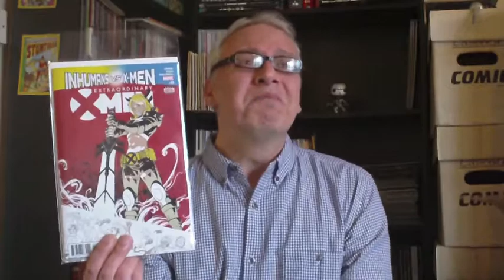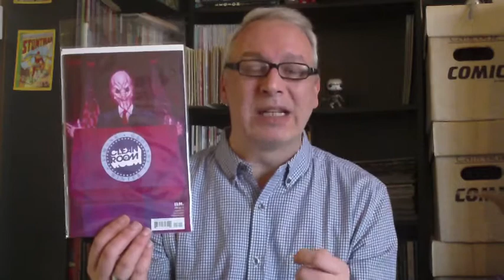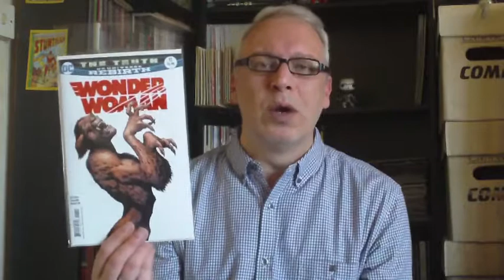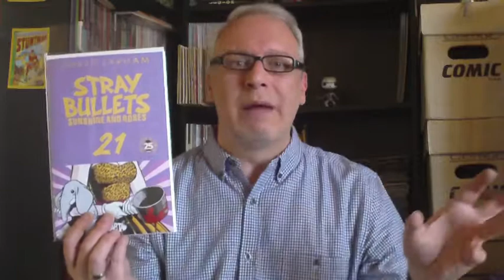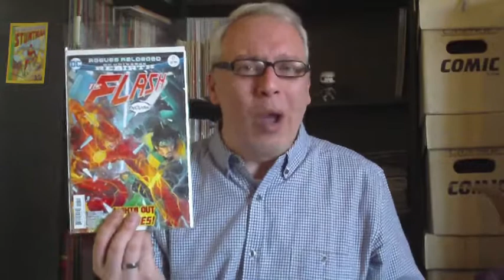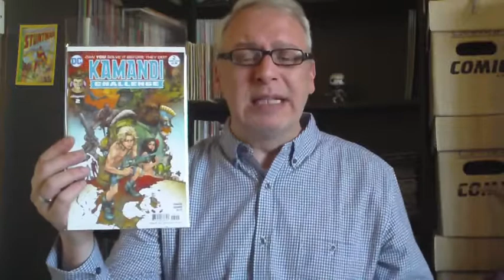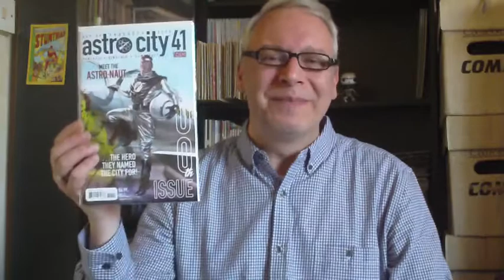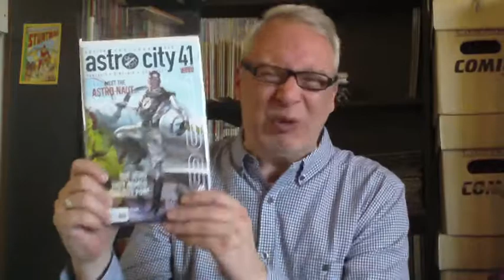Comic Book Reviews - And The Comic Book Oscar Goes To...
Who will take away those coveted golden statues in the week's Oscar inspired review video !! Enjoy !!